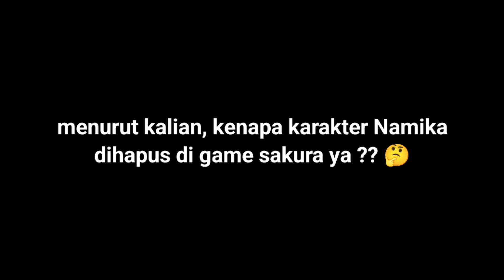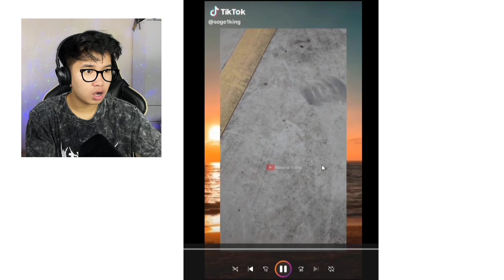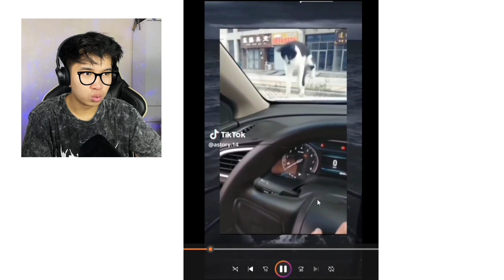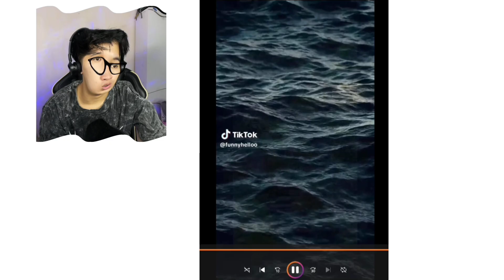KENAPA KARAKTER INI DIHAPUS DI GAME SAKURA! REAKSI DRAMA TIK TOK SAKURA SCHOOL SIMULATOR